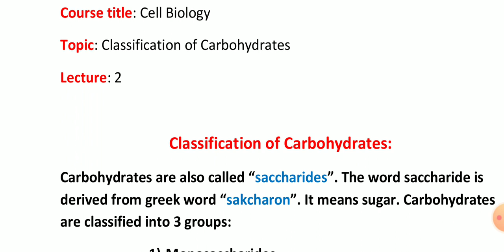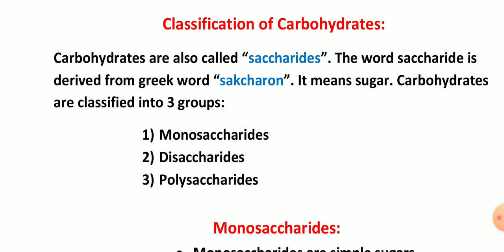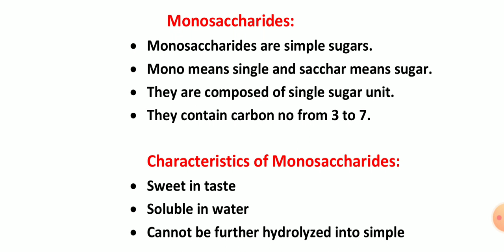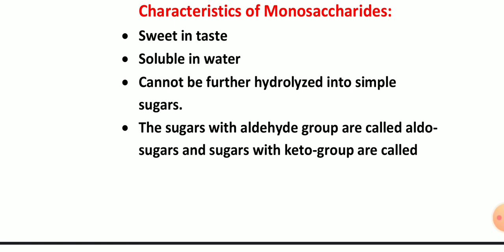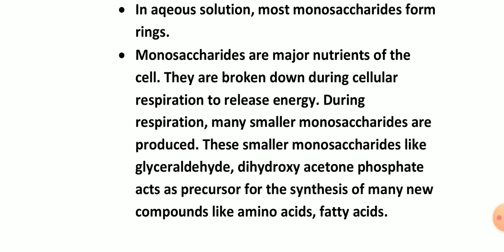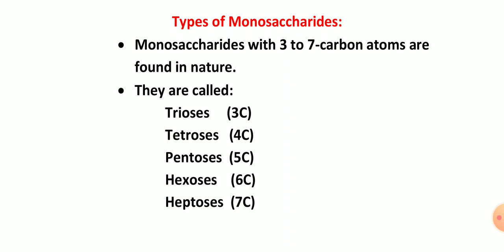Monosaccharides definition & characteristics | L#2 | Botany and biology lectures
In this video lecture, i am completely explain monosaccharide definition and characters in detail. Monosaccharides are simple sugar and they are sweet in taste. And they can not be further hydrolyzed. I am explaining this lecture in a conceptual way qand made easy for students. This lecture is especially made for fsc, bs, bsc and msc students of botany and biology.